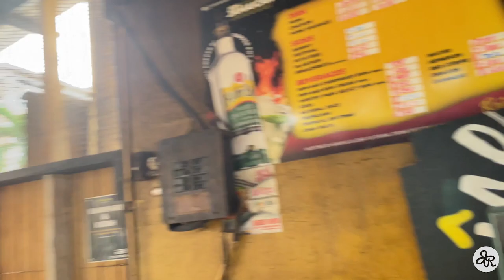Jamaica Travel Vlog 2022 | Longest Transit Ever, Qatar World Cup, 1st Time Horse Riding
So why leave Qatar in the middle of the World Cup? To spend Christmas with my family in Jamaica that's why!!! Come see what I got up to in my first week of being in Jamaica!

00:00 - 01:45 Intro & Transit
01:46 - 04:56 Finally Home
04:57 - 07:02 World Cup Shenanigans
07:03 - 11:03 Riding Jack The Prince
11:04 - 12:49 Airport Run